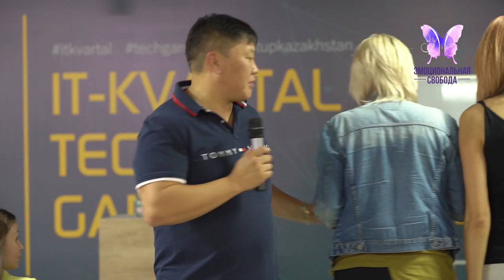Эмоциональные блоки в теле тренинг Эмоциональная Свобода Психолог Игорь Ким Зажимы в теле Выход